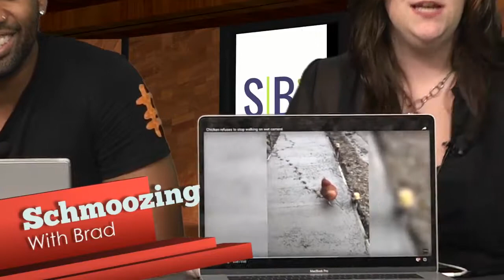Rogue Chicken Wreaks Havoc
A victorious chicken who was able to escape the chokehold of a KFC farmhouse in Australia made its way to a wet roadside in the process of being paved. It proceeded to “wreak havoc,” all captured on a video that Brad, Belgium Kim and Yonathan are fascinated by.

Come for the advice, stay for the fun.

225 Broadway, 5th FL
New York, New York 10007